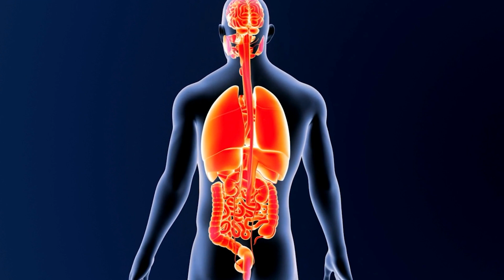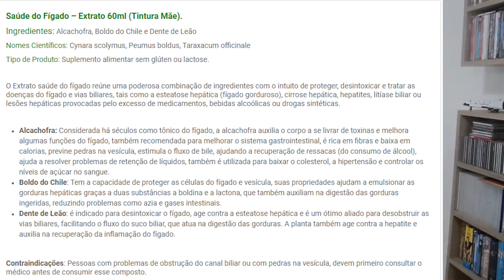3 dicas incríveis para melhorar a sua digestão! Dr. Marco Menelau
Praticando essas 3 dicas, você vai melhorar muito a sua digestão! Se você tem gastrite, má digestão, azia, entre outros problemas digestivos, esse vídeo é para você!

⛔️Aviso As informações contidas nos vídeos não pretendem substituir a consulta ao profissional médico ou servir como recomendação para qualquer plano de tratamento. Em caso de dúvidas procure seu médico.

FOTOS DO SITE PIXABAY, PEXELS E CANVA LIVRE DE DIREITOS AUTORAIS.